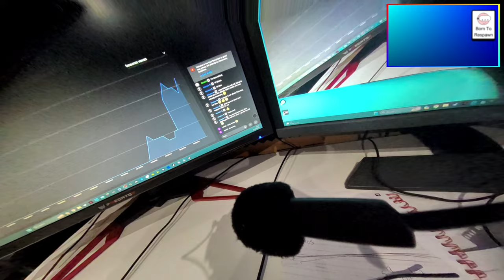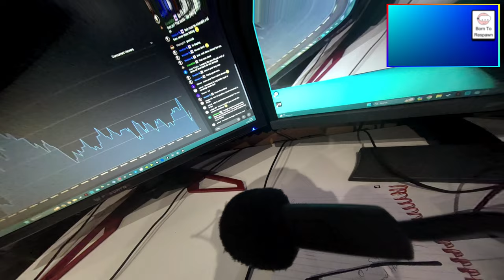Contractors Showdown - The Final Beta Native on Meta Quest 3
CONTRACTORS SHOWDOWN FINAL BETA BEFORE LAUNCH - CAN WE GET A WIN?
Channel Membership
My VR Headsets
Meta Quest 3 (amazon)
Meta Quest 2 (amazon)
Vive Trackers x 3 (amazon)
Kiwi Design Pro Pulley System V2 (amazon)
Pico 4
PSVR2
Asus ROG STRIX 4080 OC (amazon)
Corsair DDR5 5600KHZ DRAM
Asus Prime Z790-P
Insta360 Link Webcam (amazon)
Corsair Crystal Series 680X Case (amazon)
My Sim Rig
GT Omega Racing Seat
Fanatec GT DD Pro Wheel & Pedals